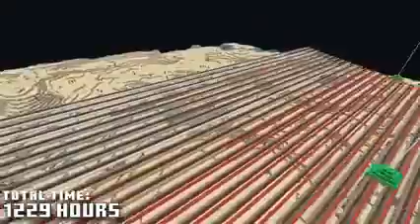Longest hardcore worlds in Minecraft